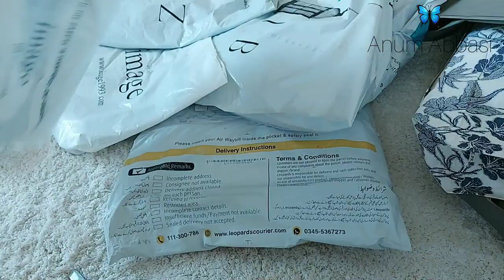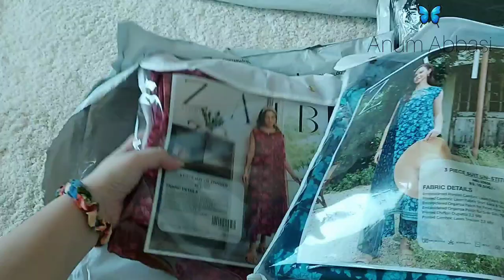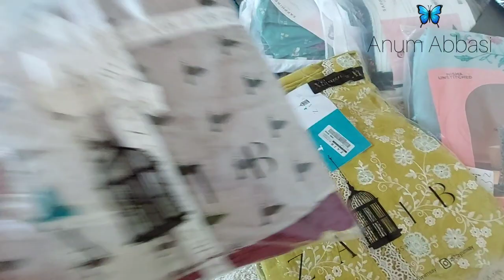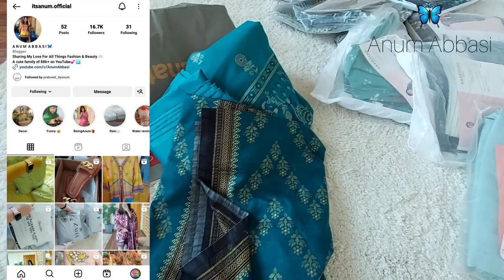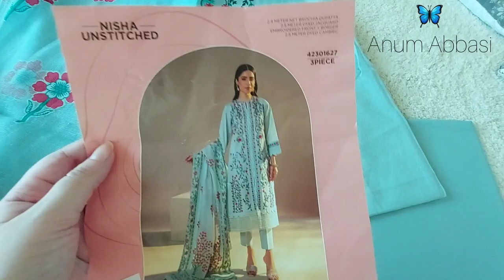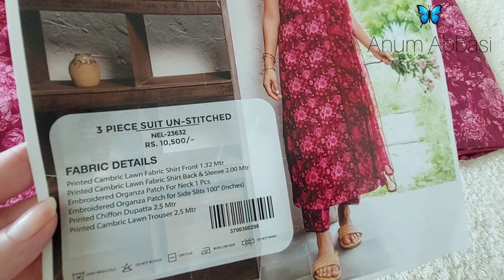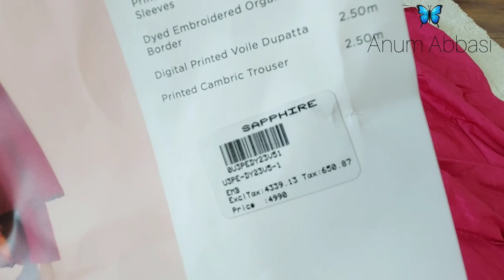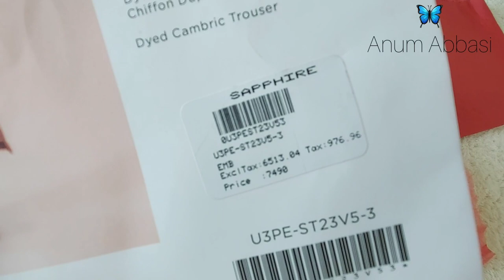5 Different Brands Shopping Haul 🛍️